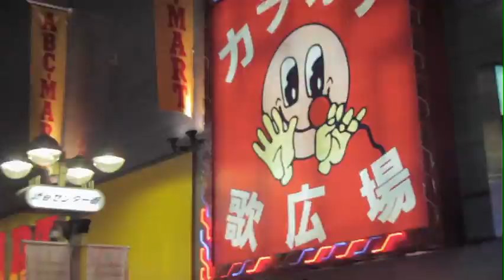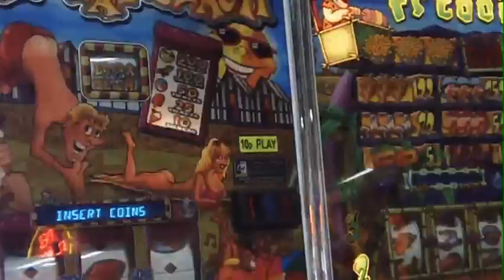The Rifles - Sweetest Thing [Official Music Video]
"Sweetest Thing" appears on The Rifles' third full length album, 'Freedom Run.'